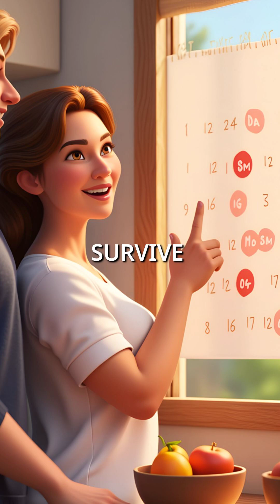Your Body's Microscopic Security System That Saves Your Life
mind blown by biology